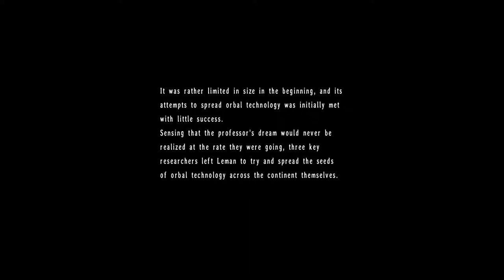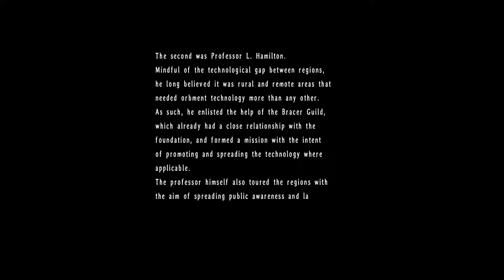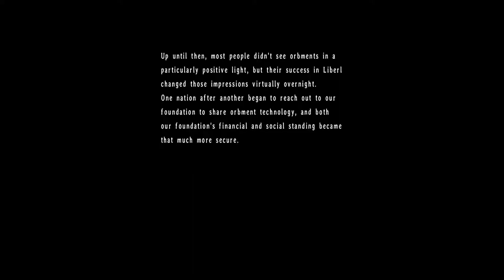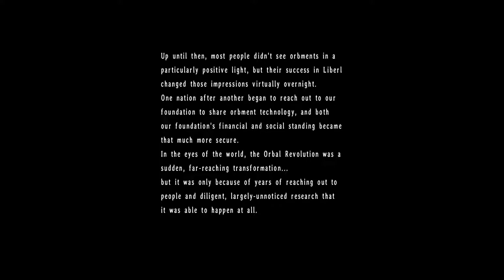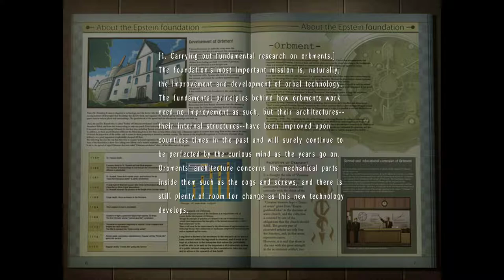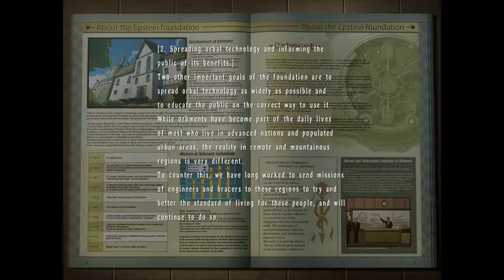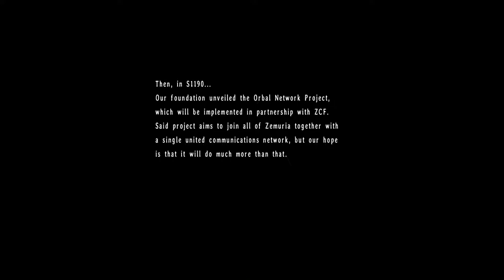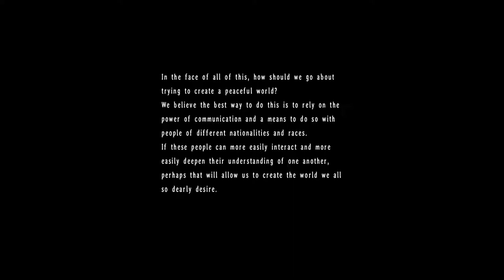The Legend of Heroes: Trails in the Sky 3rd (Evo voice mod) - Walkthrough part 16